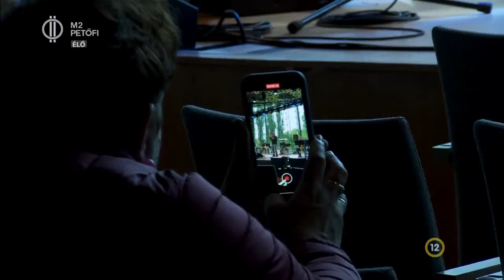Ott voltunk a Magyar Jazz Ünnepén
Idén szeptemberben ismét megrendezték a Magyar Jazz Ünnepét, ahol nem csak a szakma, de az érdeklődők is kaphattak némi kostolót a műfaj magyarországi képviselőitől. A jazz könnyedebb műfajai mellett, megjelentek filmzenei, népzenei és improvizációs elemek.  A Nart Orchestra, a Bohém Ragtime Jazz Band és a Kovász koncertjen jártunk.